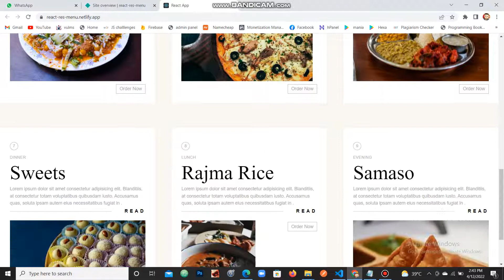Resturent Menu using ReactJS